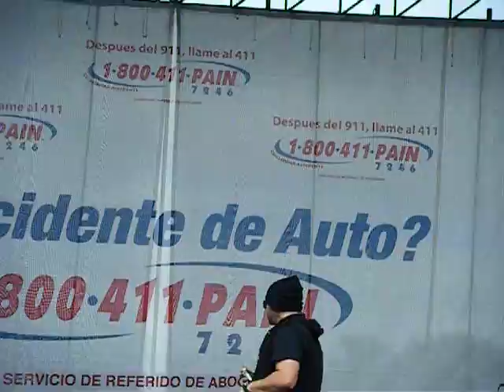#4 GOCHO @ FESTIVAL CALLE ORANGE 2012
PUERTORICAN FESTIVAL @ DOWNTOWN ORLANDO,FL